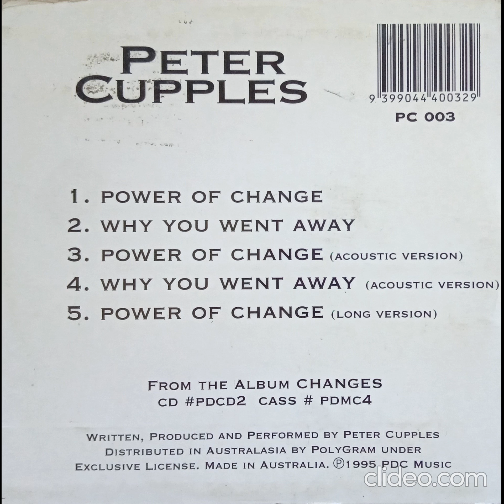Peter Cupples - Power Of Change (Long Version)